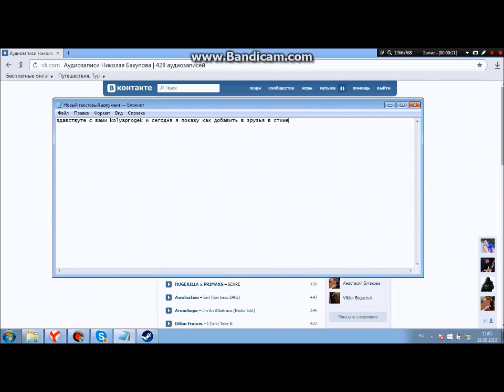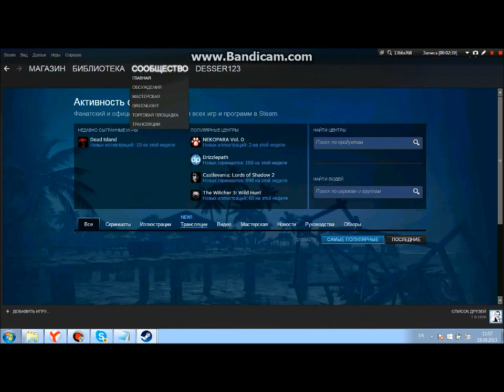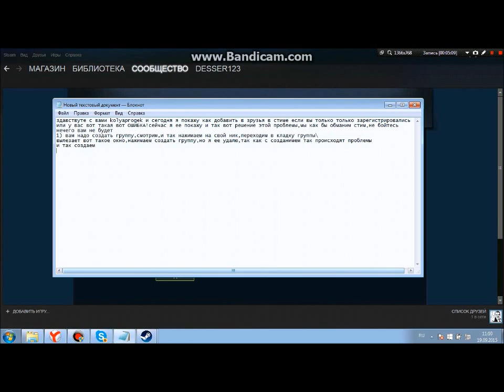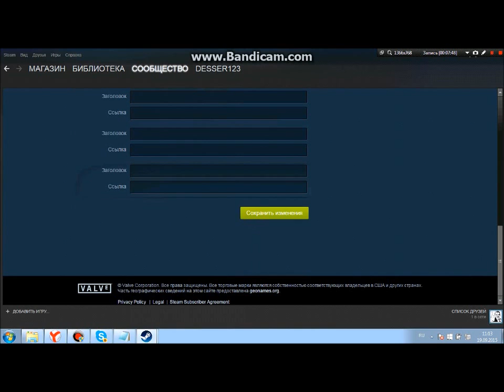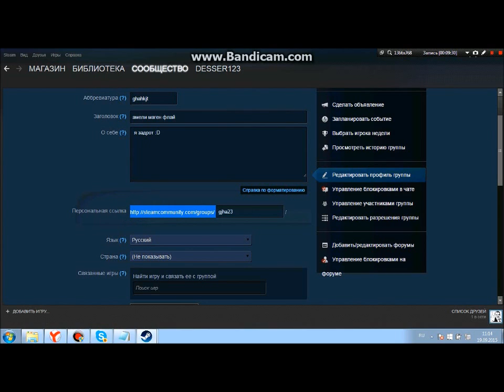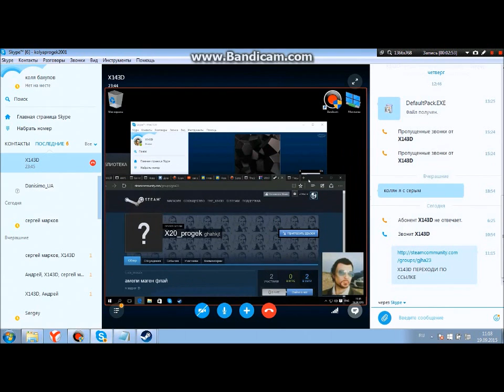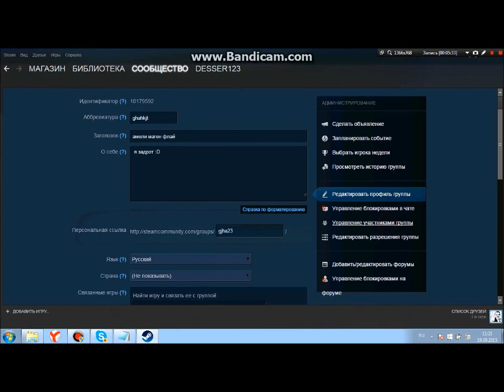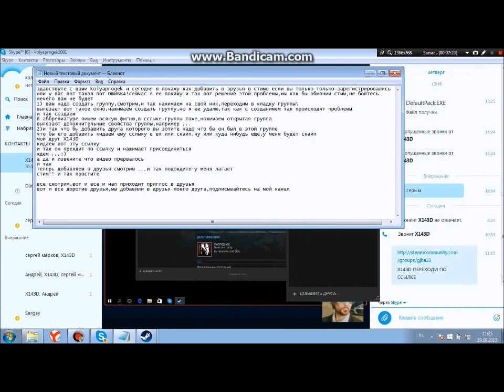как добавить в друзья в стиме 2015(подробно)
в видео будет показано как добавить в друзья в стие если вы только только зарегистировались,и не надо повышать ваш уровень,всем советую посмотреть это видео,и извиняюсь что тупил в видео,всем приятного просмотра,ждите пока видео будет в ХОРОШЕМ КАЧЕСТВЕ И ПОТОМ СМОТРИМ!ЭТО ПОМОЖЕТ!